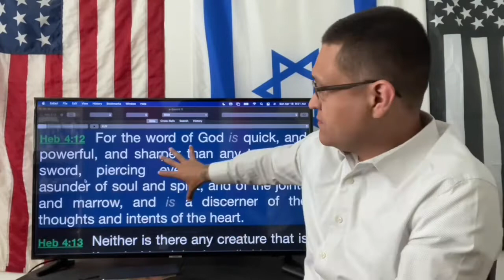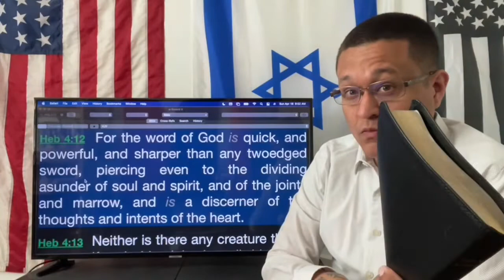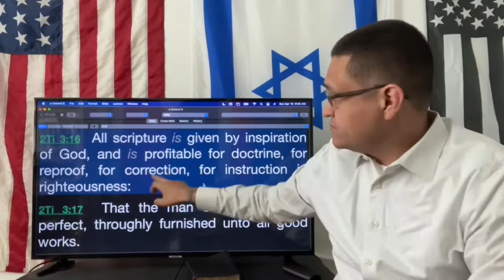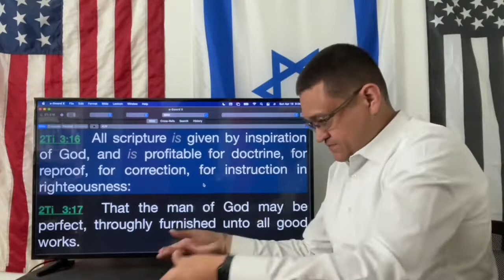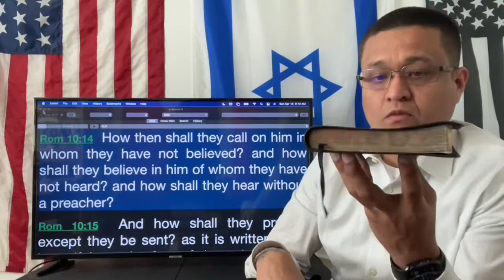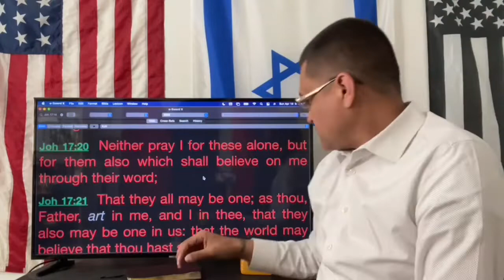Word of God